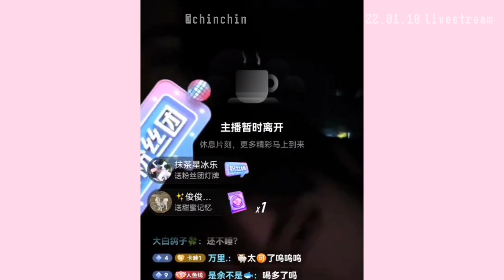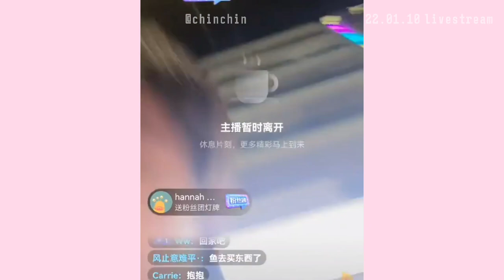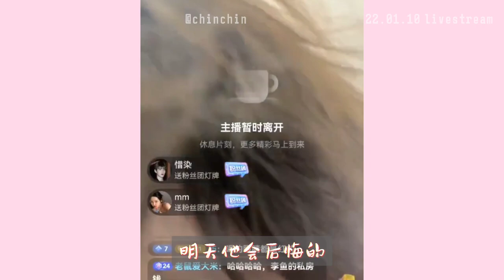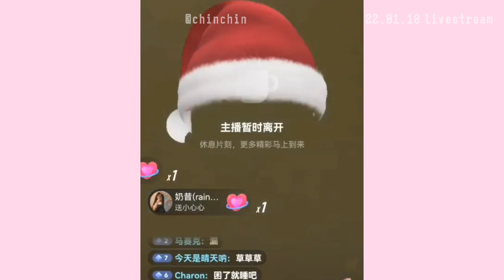engsub/bl || take care of drunk boyfriend 😳😳 || Xiangyang & Liyu || gay couple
🧣 : 向洋CHN /李鱼_18
🍠：liyu020504 和 YY09160504
Live recorded by: 喜欢洋芋的花花努娜(bilibili)